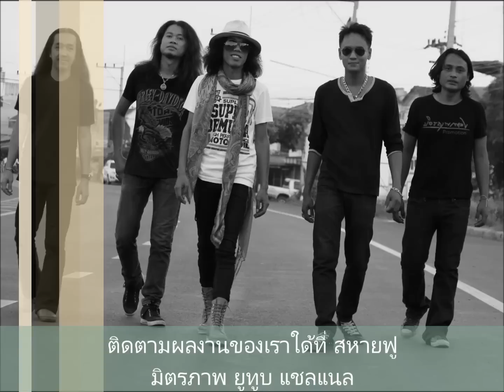รอ(รักตราบสิ้นดินฟ้า) วงสหายฟู DEMO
อันนี้เป็นเพลงใหม่ อัปเดตล่าสุดจากเรา ครับ วงสหายฟู อันนี้เป็นเดโมนะครับ ซาวด์ยังไม่สมบูรณ์ เนื้อร้องยังมีเปลี่ยนอีกนิดหน่อยครับ
ติดตามกันใด้ที่ เฟสบุ๊ค